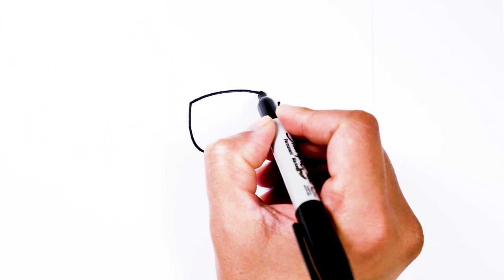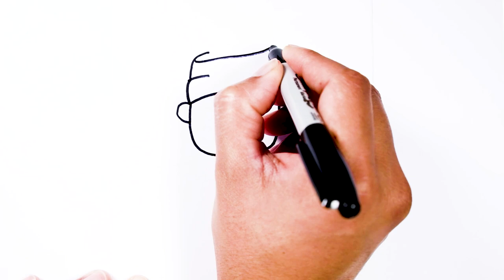How to draw Magar Dai | Simple and easy to follow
Draw a simple drawing of a Magar dai (Magar man)! Watch the video carefully and follow the steps. Pause the video if you need to. You can colour it with sharpie or any colours you have.

A little bit about Magars - Magar, also spelled Mangar, indigenous ethnic group of Nepal, living mainly on the western and southern flanks of the country’s north-central Dhaulagiri mountain massif. They also live in small but significant numbers in northern India, especially in the state of Sikkim. The Magar speak a language of the Tibeto-Burman family. The northernmost Magar are essentially Buddhists, while those farther south have come under strong Hindu influence.

Cute Drawing for Kids by Sarita Maharjan